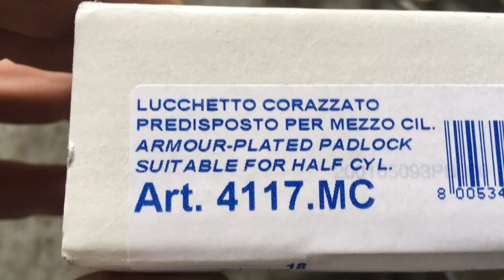Farmhack: Stabile Alternative zum Vorhängeschloss. Einbruchsicherung nicht nach 10 Sek zu knacken